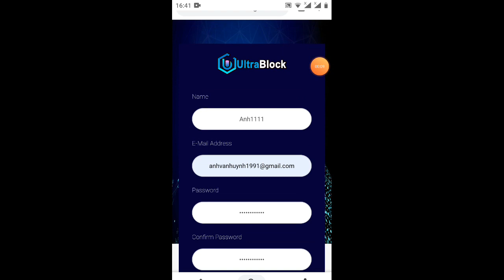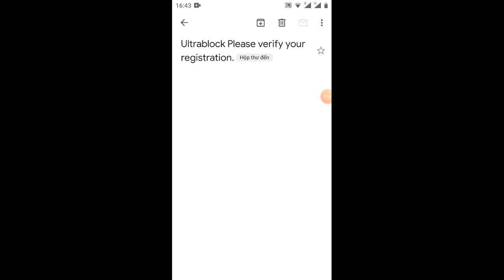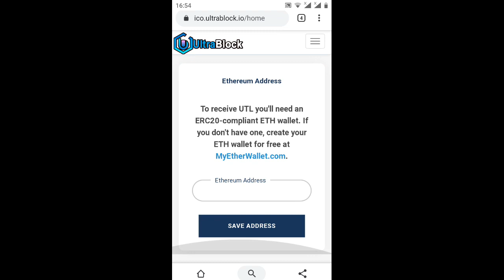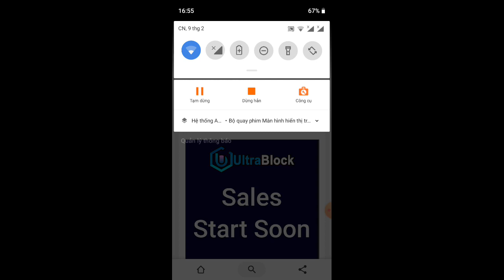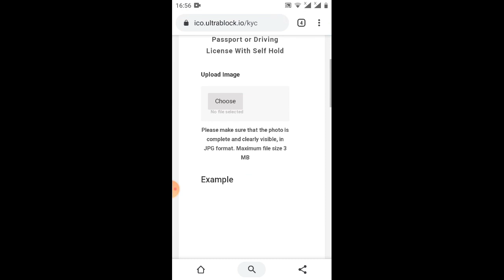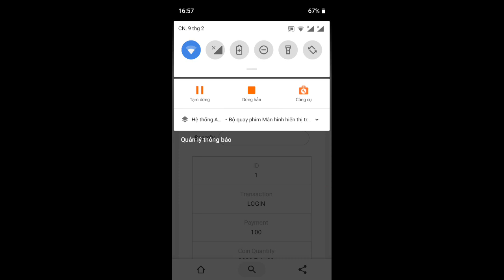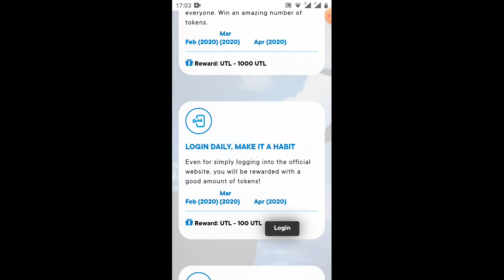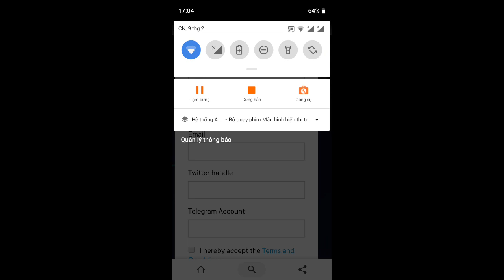hướng dẫn nhận 5.000 UTL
các bạn làm thêm adrop để nhận thêm token
Link adrop